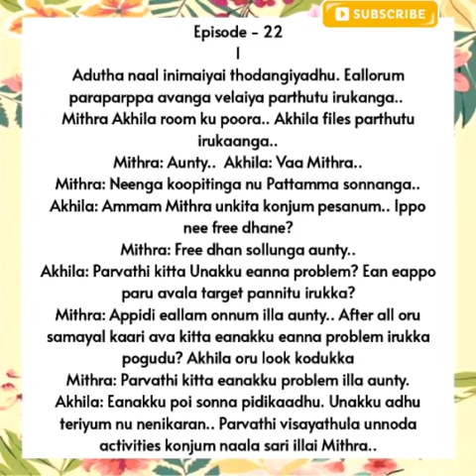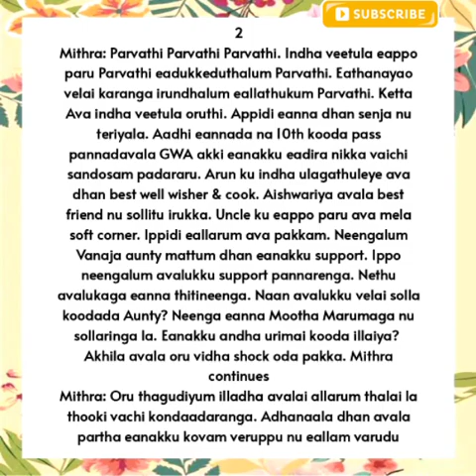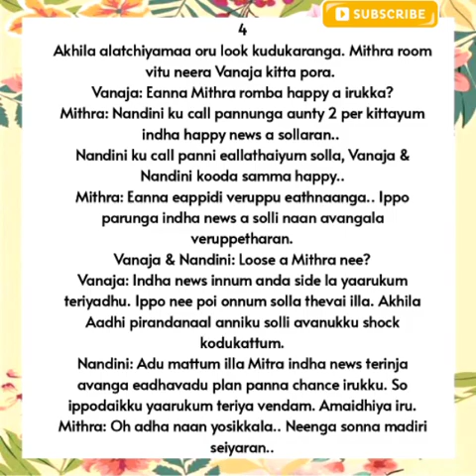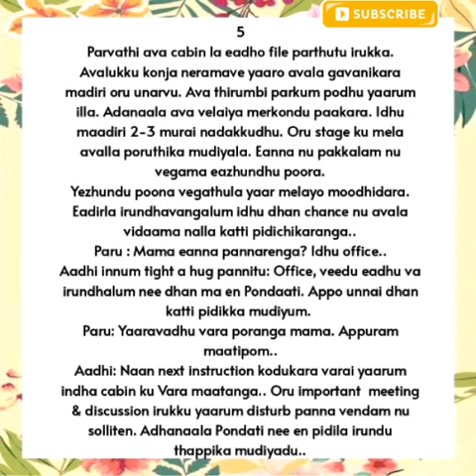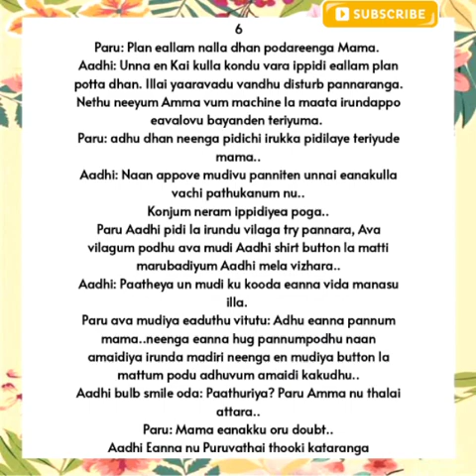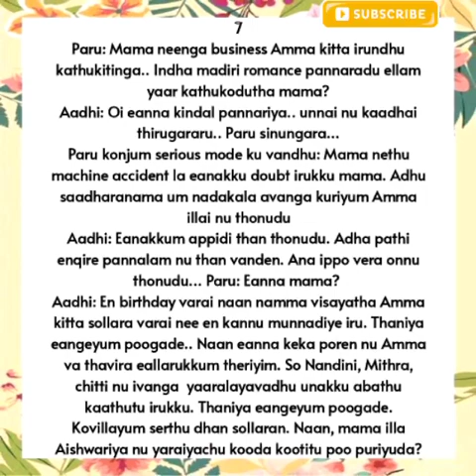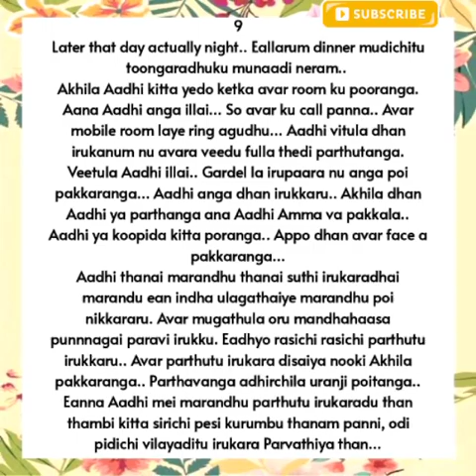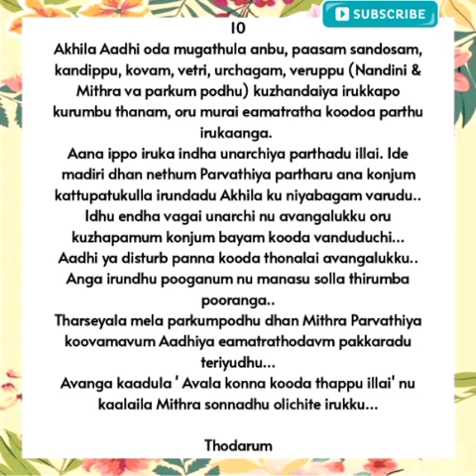Anbe Vaa || Episode 22 || Ap Tale Time || Shades Of Ap Kadhal